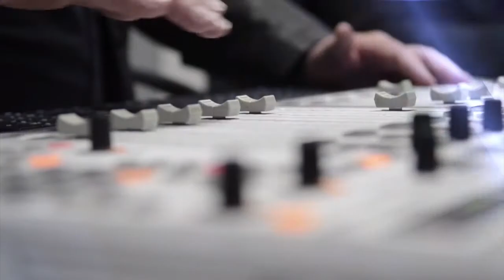Ludwig Taschner - Ludwig's Roses - 14 Nov 2017